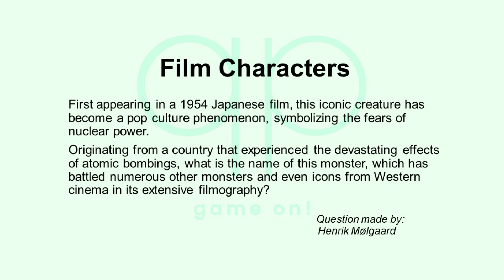Season 190 Day 2 of 14